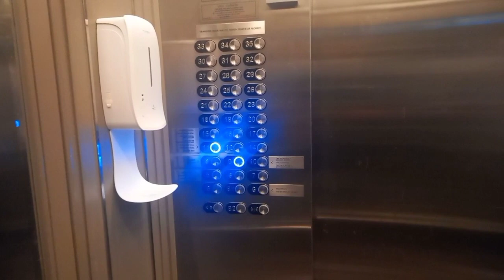Relaxing at Berkeley Hotel Pratunam, Bangkok, Thailand